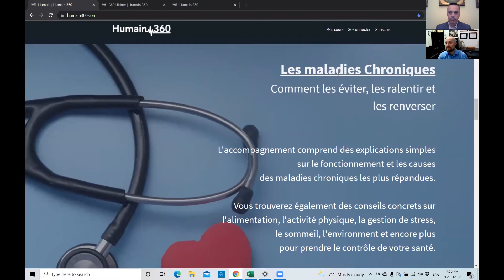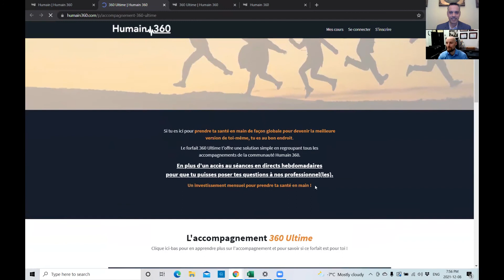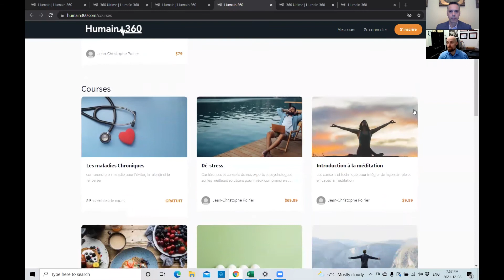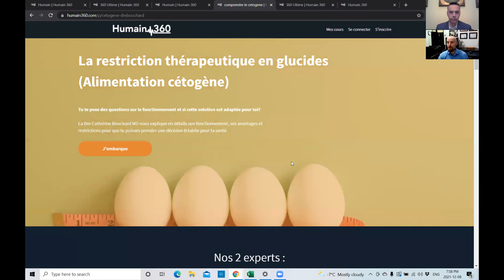Humain 360 : Pierre-Olivier Pinard, Kinésiologue certifié en médecine fonctionnelle, collaborateur.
Eric Simard est docteur en biologie et chercheur président de l'entreprise Idunn Technologies qui commercialise les produits Vitoli

Pierre-Olivier Pinard est collaborateur au blogue de Vitoli, entrepreneur et cofondateur de Humain 360.

Pierre-Olivier Pinard:
Ayant créé ma première entreprise Kin Impact durant mes études universitaires en kinésiologie en 2007, j’ai ensuite effectué plusieurs formations qui m’ont mené notamment en Suède et en Californie.

J’ai aussi assisté M. Charles Poliquin, entraîneur de renommée internationale, durant 6 mois dans son centre de hautes performances du Rhode Island aux États-Unis en 2009.

À partir de 2010, j’ai eu la chance de peaufiner mes techniques de counseling en nutrition, saines habitudes de vie et entraînement à Paris, Genève et Montréal avant de m’établir en Estrie. J’ai ensuite développé un logiciel d’évaluation pour les professionnels de la santé qui a été commercialisé en 2012. La même année, j’ai ouvert un nouveau bureau à Sherbrooke avec une petite équipe de kinésiologues.

2015 a débuté avec l’ouverture de mon premier institut médico-athlétique de 4000 pieds carrés dans la bucolique ville de Magog, en plus de terminer la même année ma formation de médecine fonctionnelle de la Functionnal Medecine University. Le besoin d’apprendre m’a poussé au début 2020 à poursuivre mes études supérieures en nutrition à l’Université Laval pour un diplôme qui devrait arriver à la fin 2021.

2020 et ses défis pandémiques a été l’année de préparation d’une plateforme web révolutionnaire dans le domaine de la santé intégrative. En effet, la plateforme Humain 360 lancée officiellement en mars 2021, regroupe une foule de professionnels de la santé, réunis pour offrir des outils pertinents et scientifiquement appuyés sur la santé. Ainsi, les gens souffrant de problèmes de sommeil, vieillissement prématuré, gain de poids, stress important, problèmes de nutrition, etc. retrouveront des ressources d’accompagnement.

Durant cette entrevue, Eric Simard, docteur en biologie et chercheur vous présentera ce collaborateur au blogue de Vitoli et la plateforme Humain 360.